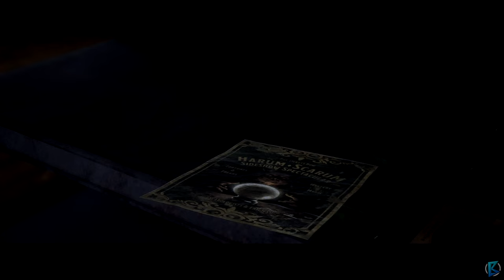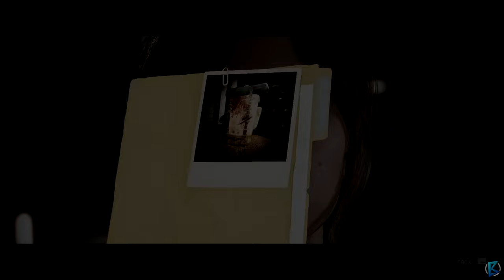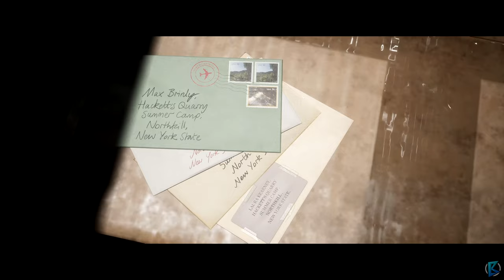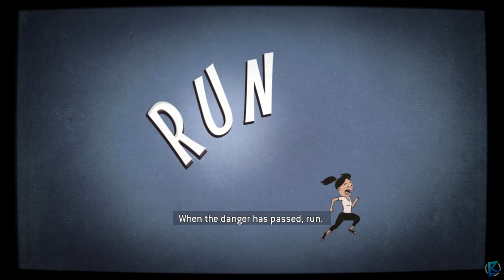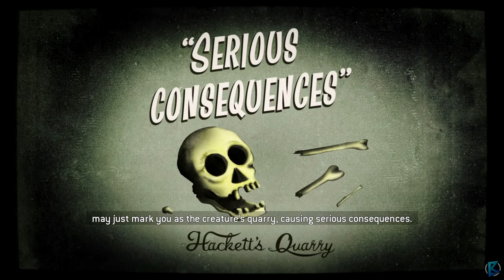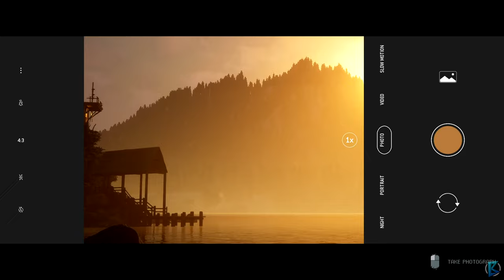The Quarry - Walkthrough Part 2: Truth or Dare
Chapter 2 - Truth or Dare

A horror cinematic adventure game developed by Supermassive Games studio. In The Quarry we take control over nine summer camp educators, who have to fight for survival, facing up to the degenerate locals.

The action of The Quarry takes place in the quarry. On the last night of the summer camp nine teenage teachers have a party to celebrate the end of their holiday trip. Things turn into a real nightmare when the degenerate, aggressive locals start a brutal hunt for the protagonists.

The next stage of the story (and, consequently, its finale) is shaped by our choices. What relationships will bind the characters, how they will try to deal with deadly danger, and above all, who will survive, depends on the decisions we make in the course of the game.

In The Quarry we take control over all characters alternately. We explore locations, hold conversations and take part in thrilling events. The course of the story is shaped primarily by the choices we make. From the seemingly trivial, such as opening a mysterious manhole or investigating the source of the screams coming from the forest, to decisions of much greater importance, on which depend the lives of individual characters. In addition, there is no shortage of challenges in which we have to show dexterity and reflexes.

The game implements an extensive set of options to adjust its difficulty level to individual preferences. There is also a special movie mode, in which after choosing the path we think the story should take, we are reduced to the role of spectators.

In The Quarry we can play both solo and in multiplayer mode. Over the Internet, up to 7 people make decisions by voting. In addition, the game offers a couch co-op mode, in which each player takes on the role of a specific character.

The Quarry has a high-quality graphics and sound design. Besides, the strong point of the game is the cast, in which we find, among others, the famous Lance Henriksen.

Title: The Quarry
Genre: Adventure
Developer: Supermassive Games
Publisher: 2K Games
Release Date: 10 Jun, 2022